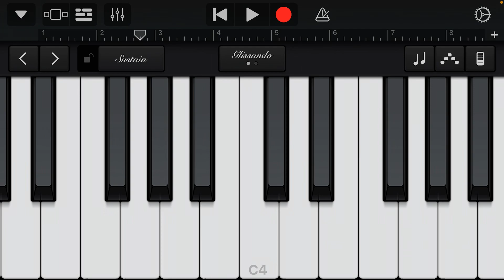THATTATHINN MARAYATHU ROMANTIC BGM - PIANO COVER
Thattathin Marayathu (transl. Beneath the shadow of the veil) is a 2012 Indian Malayalam-language romance film written and directed by Vineeth Sreenivasan, starring Nivin Pauly and Isha Talwar in the lead roles. The supporting cast includes Aju Varghese, Manoj K. Jayan, Sunny Wayne, Sreeram Ramachandran, Bhagath Manuel, Manikuttan, Sreenivasan, and Niveda Thomas. The film was produced by actors Mukesh and Sreenivasan.

Directed by
Vineeth Sreenivasan
Written by
Vineeth Sreenivasan
Produced by
Mukesh
Sreenivasan
Starring
Nivin Pauly
Isha Talwar
Aju Varghese
Narrated by
Nivin Pauly & Vineeth Sreenivasan
Cinematography
Jomon T. John
Edited by
Ranjan Abraham
Shaan Rahman
Production
company
Lumiere Film Company
Distributed by
Lal Jose Films
Release date
6 July 2012 (Kerala)
Running time
127 minutes
Country
India
Language
Malayalam
Budget
₹3 crore
Box office
₹18.9 crore
The film is about a Hindu boy, Vinod (Nivin Pauly), and a Muslim girl, Aisha (Isha Talwar), and the conflict arising out of this inter-faith relationship. The film has been considered as one of the defining movies of the Malayalam New Wave.[5] The movie was remade in Telugu as Saheba Subramanyam and in Tamil as Meendum Oru Kadhal Kadhai.